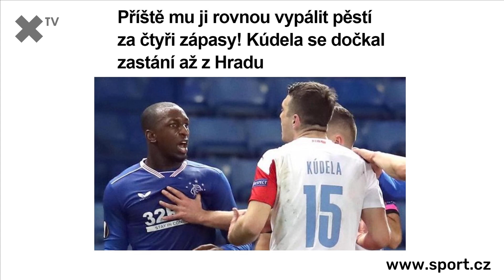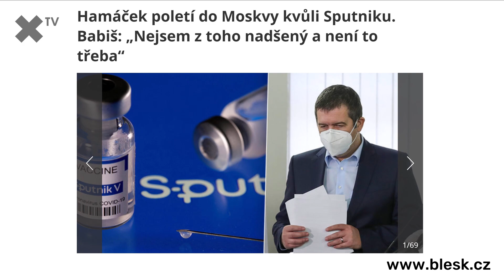„Kvůli Sputniku se bojím o paní Pekarovou. Vratislav Mynář jak na sovětském politbyru.“ – Petr Holec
Horké novinky, štiplavé glosy, zajímaví hosté. To je pořad Podtrženo, sečteno, který shrnuje ty nejdůležitější aktuality. Hostem tohoto dílu byl komentátor Petr Holec.